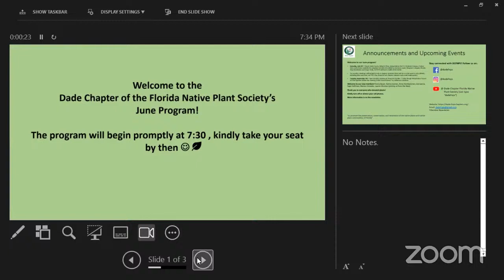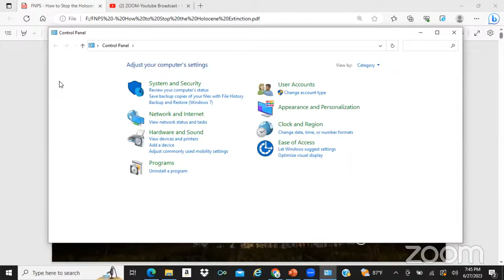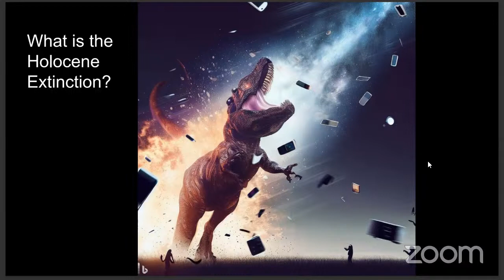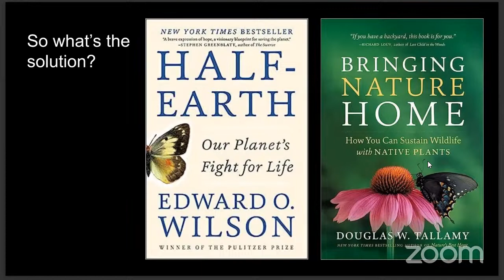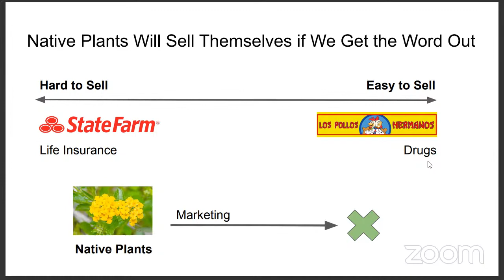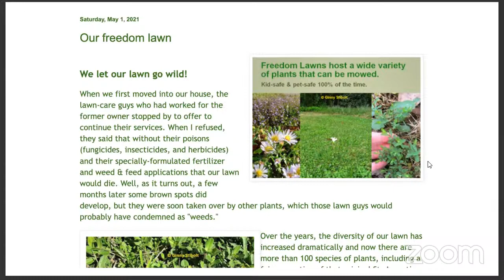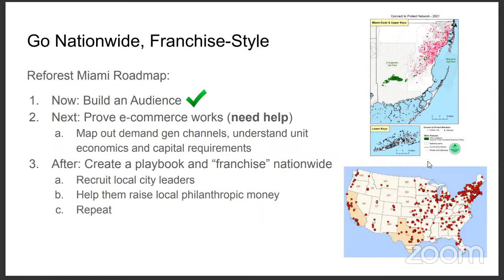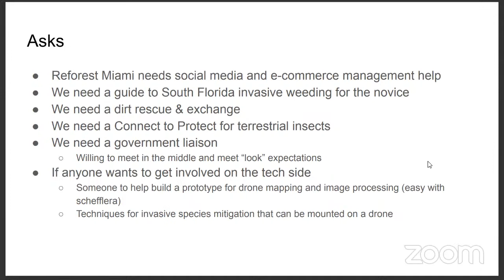Native Plants Need Marketing Too - Charlie Reverte